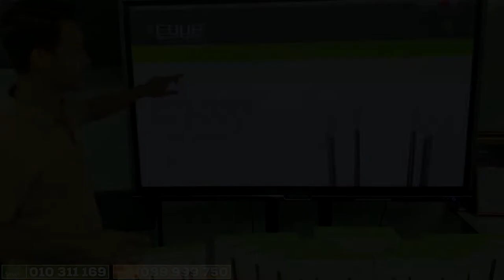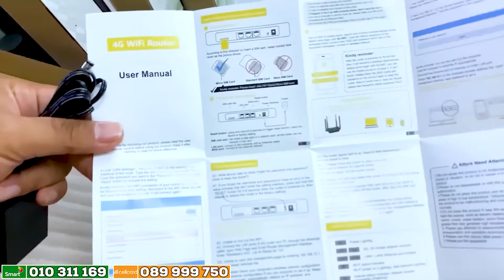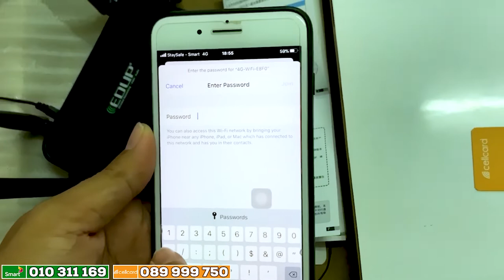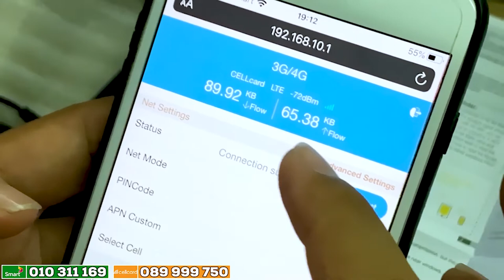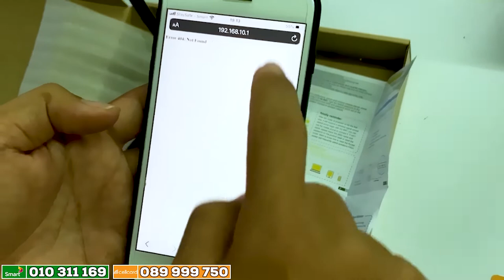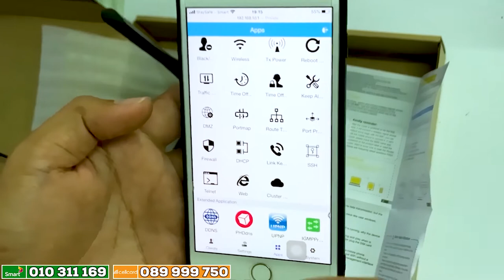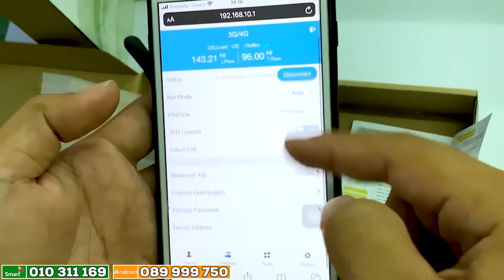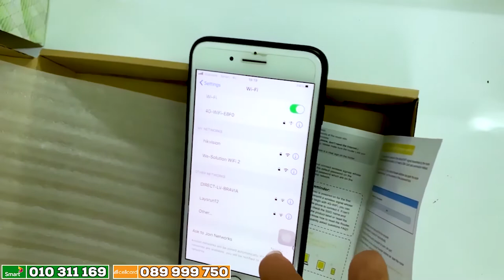រប្រៀបភា្ជប់ប្រើប្រាស់ដុំ Wi-Fi​​​ 4G Router EDUP / How to use EDUP Wi-Fi 4G Router